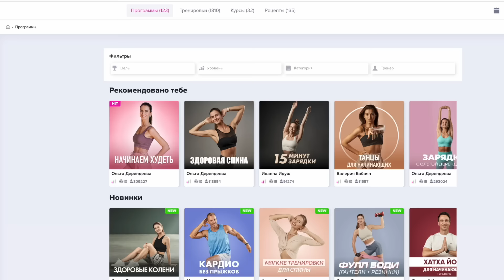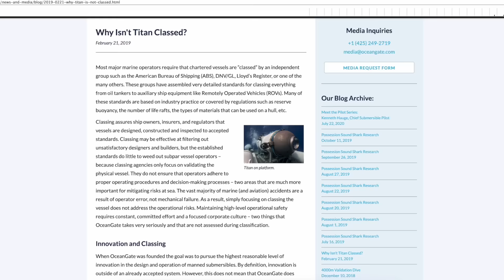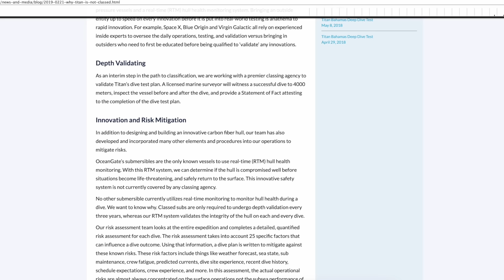Когда жадность и нарциссизм убивают: история создателя батискафа "Титан"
Таймкоды:
00:00 – в этом выпуске
00:24 – приветствие
01:06 – вкратце о катастрофе батискафа “Титан”
02:43 – кто такой Стоктон Раш
03:43 – рекламная интеграция
05:39 – продолжение истории Стоктона Раша
06:50 – как Стоктон Раш убеждал людей
08:16 – ключевой вопрос, волновавший пассажиров “Титана”
10:48 – о проверке безопасности судна и сертификации
11:27 – интервью, в котором Раш сказал всё
12:38 – так ли рискованно погружаться на большую глубину?
13:35 – письмо, которое удалено с сайта “Оушн гейт”
15:33 – секрет внутренней проверки безопасности судна от “Оушн гейт”
16:39 – о материалах, из которых был изготовлен Титан
18:48 – о стандартах производства в “Оушн гейт”
22:07 – прием апелляции к опыту
24:02 – Стоктон Раш – это Илон Маск в океане?
25:45 – прием недопустимого упрощения
27:16 – прием апелляции к авторитетам
29:37 – в сухом остатке